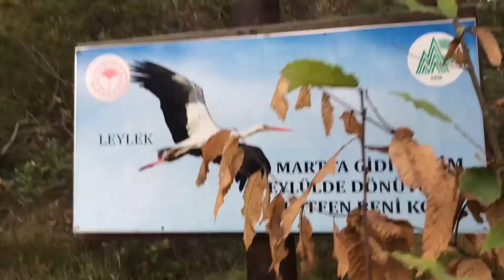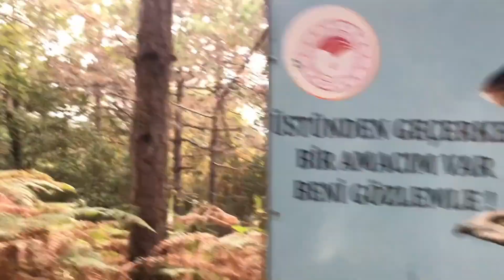NewYork Times'tan Uzay Esintileri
NewYork Times gazetesinde yer alan makaleleri kaynak olarak seçerek uzay hakkında birkaç şey anlattım. Onun devamında Türkiye'nin gündeminde konuşulan konuları aktardım. En son olarak mimarlığa ilgi duyanlara birkaç haberim var! Dahası, herkesin 29 Ekim Cumhuriyet Bayramını Kutlarım... İyi seyirler diliyorum.